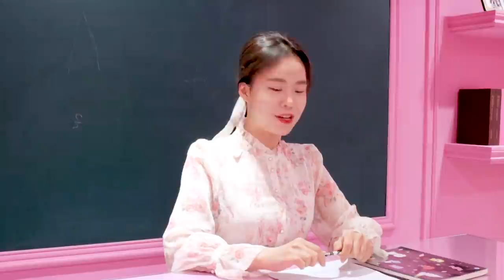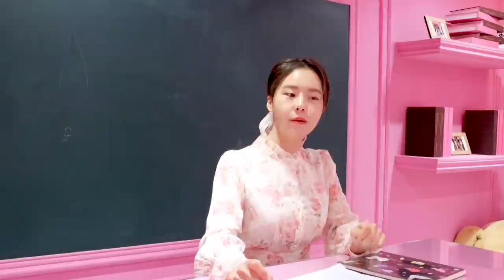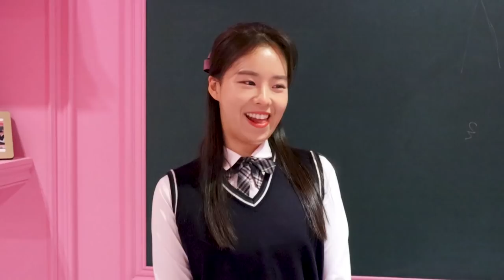숙제하기 대작전 [오마이비키]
선생님께서 조별 숙제를 내주셨어요
환경에 대해서 발표해야 되는데
저희 과연 잘 해낼 수 있을까요?